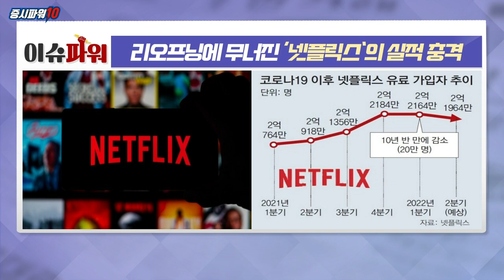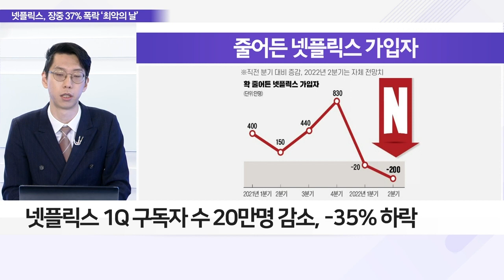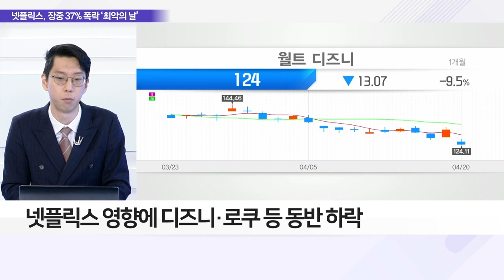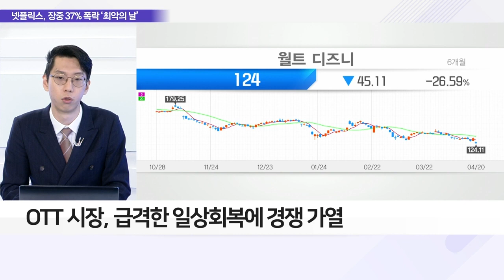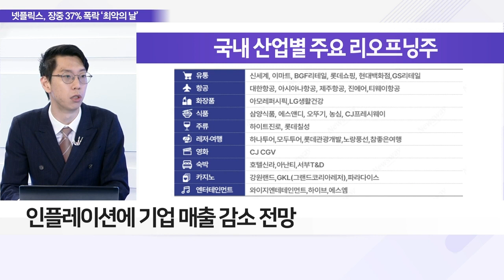리오프닝에 무너진 ‘넷플릭스’의 실적 충격_이슈 파워 (20220421)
Q. 넷플릭스 가입자 줄어 大 폭락? 하락 원인은?
- 넷플릭스, 20일 226,19달러 (전거래일比 -35.12%)
- 하루 만에 시가총액 약 66조 증발
- 넷플릭스 1Q 구독자 수 20만 명 감소, -35% 하락
- 넷플릭스 영향에 디즈니·로쿠 등 동반 하락

Q. 콘텐츠株의 폭락, 리오프닝 영향 받았나?
- 스트리밍 등 펜데믹 수혜주 급락, IB 목표가 하향
- OTT 시장, 급격한 일상회복에 경쟁 가열
- 19일, 연방법원 마스크 착용 의무화 무효 판결
- 마스크 프리 움직임에 리오프닝 상승
- 우버·리프트·크루즈·항공·화장품 등

Q. 성장 벽에 부딪힌 OTT 거인, 투자자 전략은?
- 인플레이션에 기업 매출 감소 전망
- 투자자 방어 포트폴리오 운용 필요